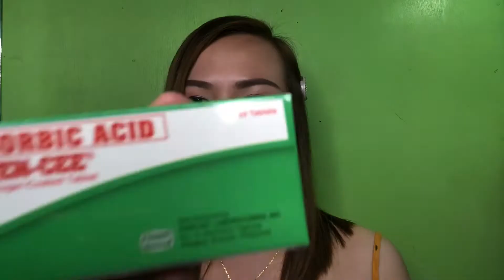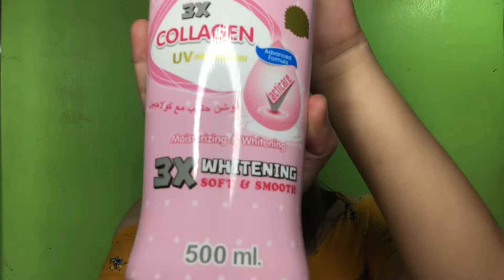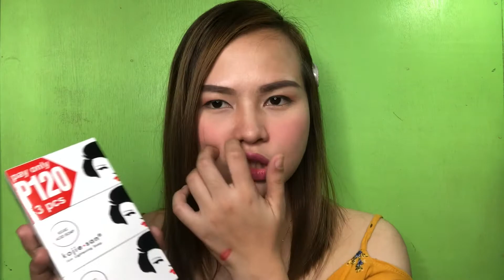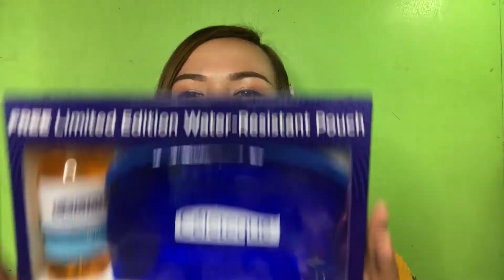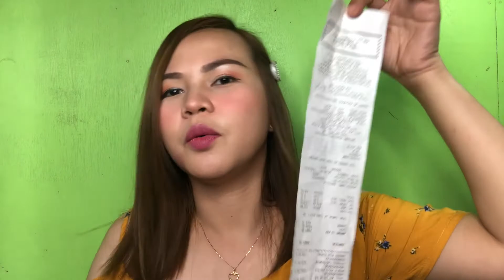WATSONS HAUL 2019 | PAMPAPUTI | PAMPAKINIS | SKINCARE | MAKE UPS | BATH ESSENTIALS AND MANY MORE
Watsons Haul 2019

Celeteque Facial Wash P320
Kojiesan Soap P 120
A Bonne Spa Milk Salt P 110
A Bonne Lotion P305
Cuddles Cotton Square P 54
Charmee Napkin P21
Colgate Mouthwash P 105
Johnsons BabyBath Milk P96
Celeteque Toner P85
Snail White Bodywash P137.75
Axe Body Spray P 212
Vitress Hair Freshener P59
L’oreal Pro matte Foundation P 450
L’oreal Pro matte Press Powder P499
Vice Liptint P 145
Lactacyd  P147
Seoul White Instant White Cream P 15
Myra E P 367.50
Potencee Tab P 140
Garnier P 99
Myra e Moisturizer P11

Thank you so much Kikays for watching! Kung di ka pa nakakapag subscribe,CLICK the button and yung bell beside it para maging updated ka sa mga bagong videos ko like this..🥰 Kung nagustuhan mo ang video na to’  don’t forget to LIKE and iSHARE mo na rin sa friends mo or anyone na kakilala mo na MAHILIG BUMILI
SA WATSONS🤗

See you on my next VLOG! Love you all Kikays!